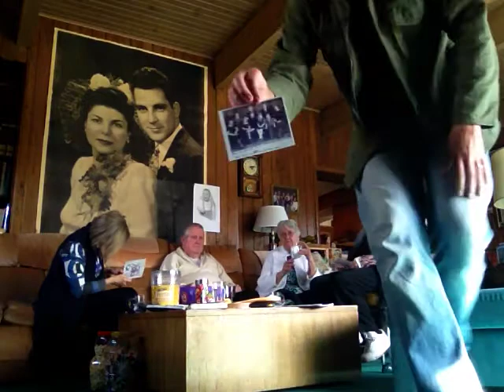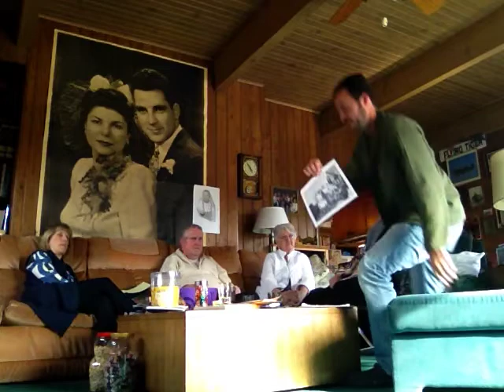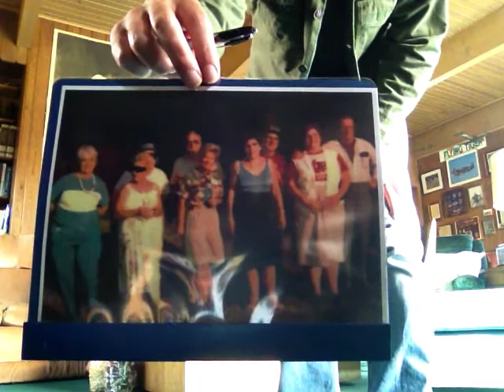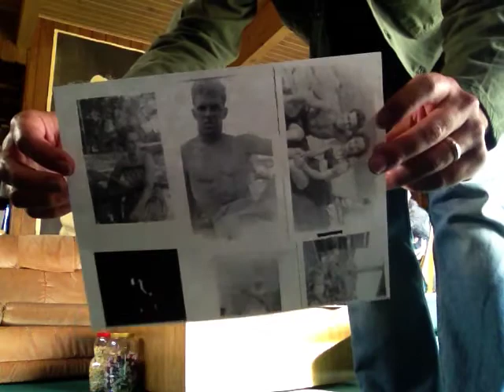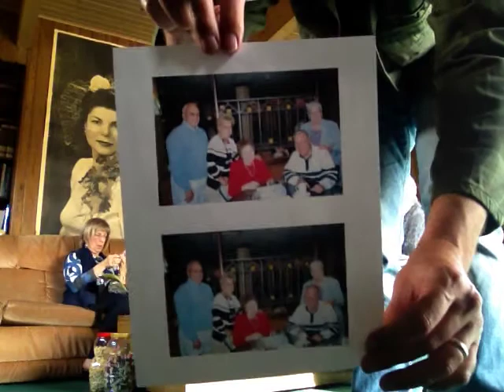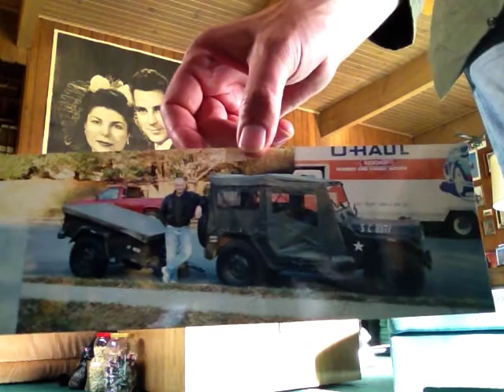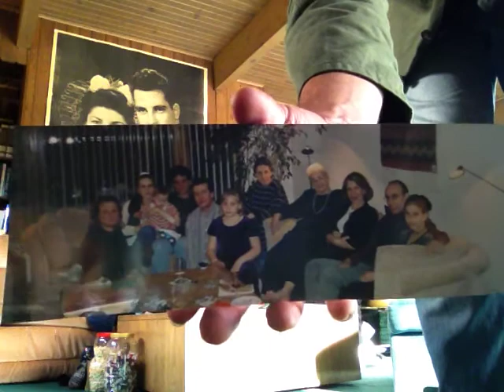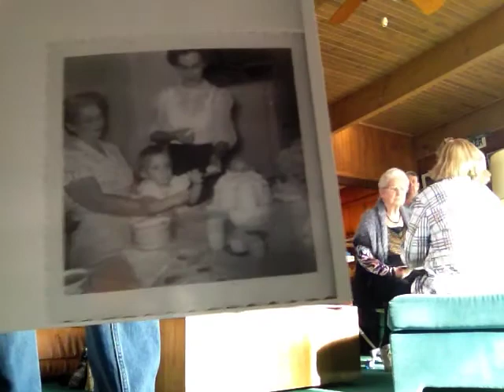201304-14 15.35.55: Aunt Madge and Uncle Bob, Chicago, April 14, 2013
After a brief interagaton, I interviewed my great aunt Madge and great Uncle Bob about our family. It's long so I might think about editing it in the furture.